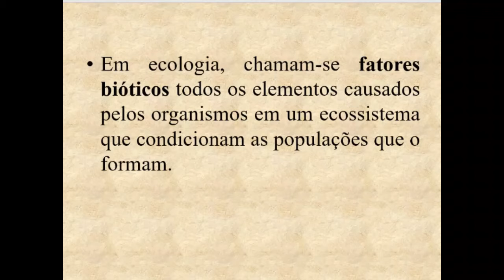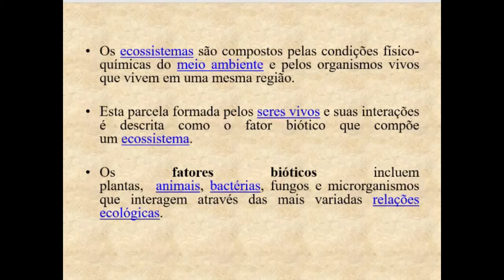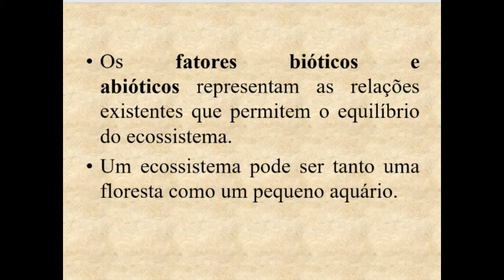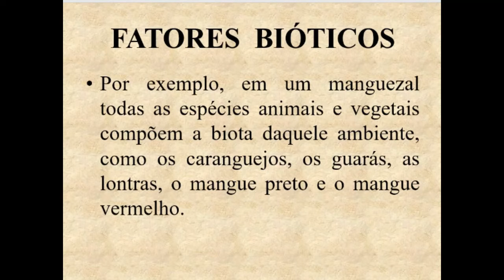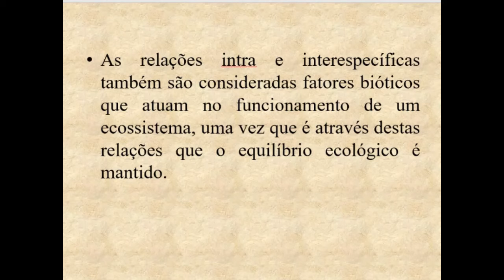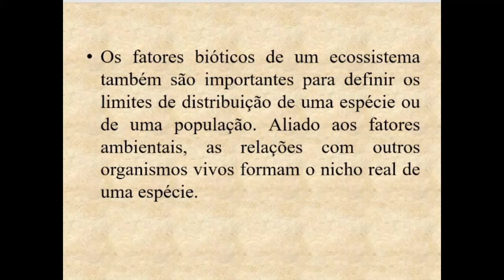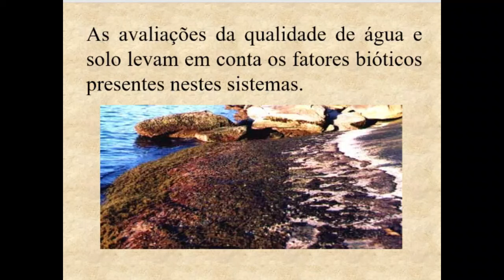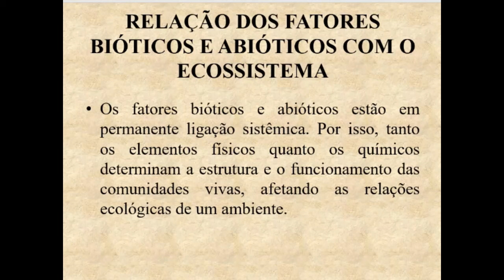PROFª TÂNIA 01 DE JUNHO 1001 BIOLOGIA ATUAL